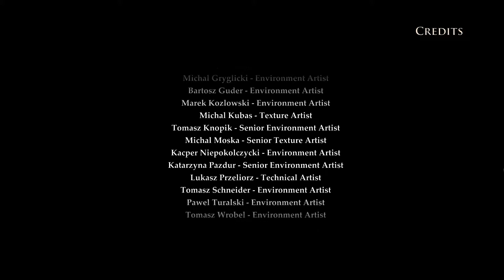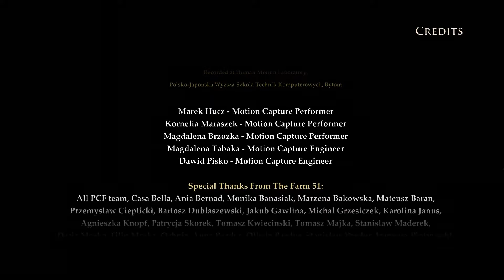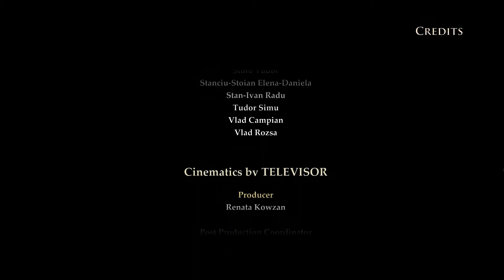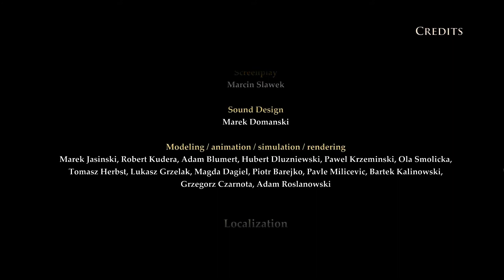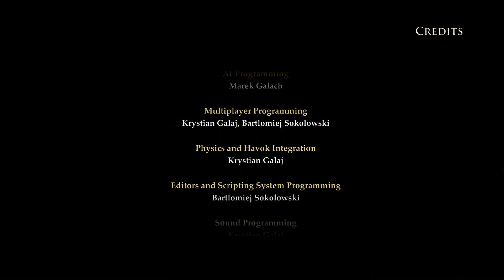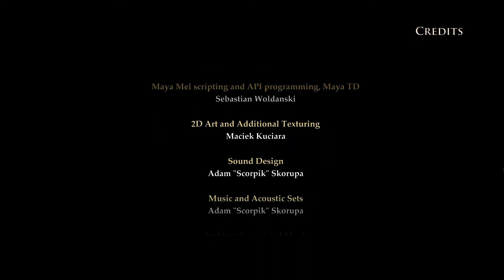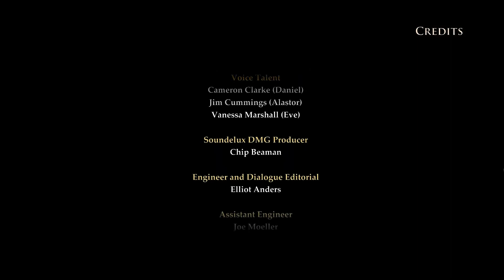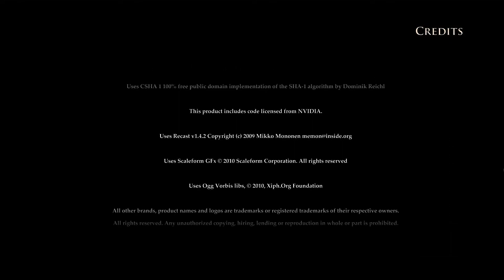Painkiller Hell & Damnation Part 17 Credits